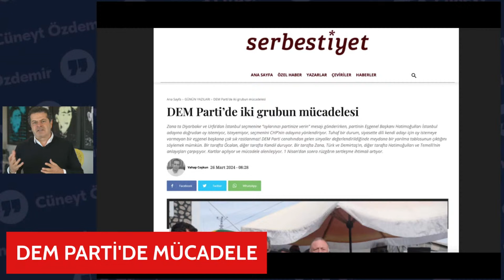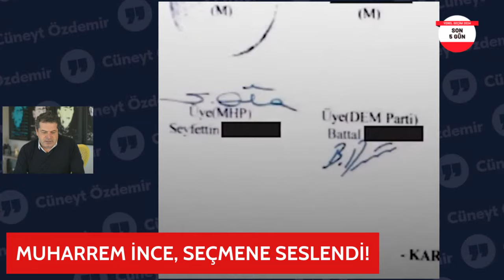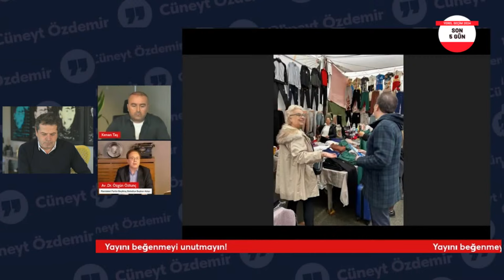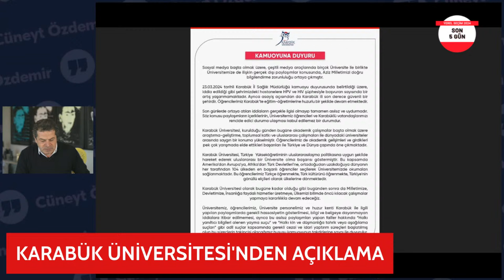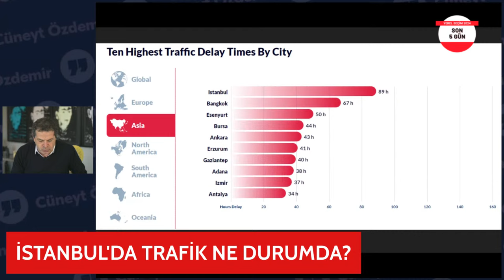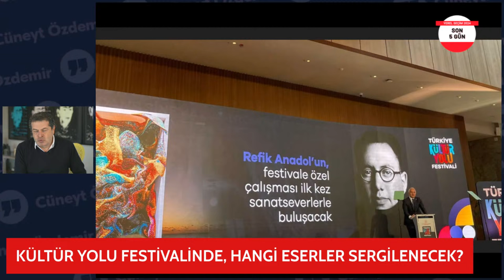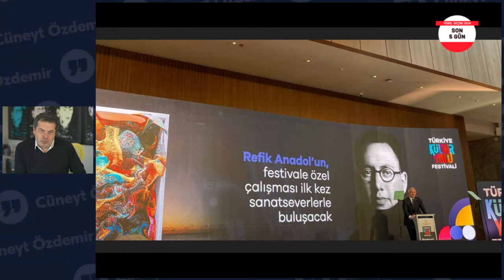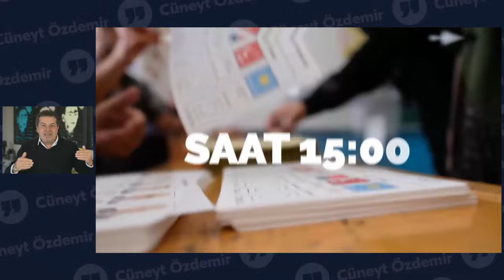DEM'DE SEÇİM ÇATLAĞI; KRİTİK KARAR SEÇİMİ BELİRLEYECEK!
Kargo gemisinin çarptığı köprü yıkıldı.İmamoğlu, Uğur Dündar’a Konuk Oldu.Murat Kurum’un ‘’Villa Meselesine Cevabı’’ ne oldu. Ekrem İmamoğlu için Kürtçe şarkı: Lê Şemlê ‘Ekremo’ oldu. Seçimde Dem Parti çıkmazı. Muharrem İnce MHP ve İyi Partili tabana seslendi. Özel’den 'para sayma' görüntülerine ilişkin ilk özeleştiri. Gültan Kışanak Yeni Açılım Süreci için Net Konuştu. Turgut Altınok iftarda konuştu, arkasındaki Faruk Koca detayı dikkat çekti. Futbolda rezalet üstüne rezalet! TFF'den 'kayyum' iddialarına yanıt. Karabük Üniversitesi’nden açıklama.İstanbul’da Trafik Ne Durumda? Yusuf Güney, başka bir galakside 100 yaşında bir sevgilisi olduğunu söyledi. Sivas'ta tek başına okey oynayan adama üzülen gençler, artık yalnız bırakmıyor. Gaziantep'te evlenemeyen çift çözümü CİMER'e yazarak buldu. Elon Musk açtığı davayı kaybetti. Boeing CEO'su gitti, kriz bitti. Gazeteci Cüneyt Özdemir gündemi yorumlamaya devam ediyor
00:00- Başlangıç
03:15-05:15- Villa tartışması
06:00-08:00- Devlet mi,millet mi?
08:00-14:00 - Dem Parti'de mücadele
14:00-25:00- Seçim günlüğü
25:00-28:00- Futbolda rezalet
28:00-35:00- Karabük Üniversitesi
35:00- 55:00- Dış haberler
55:00- Kapanış